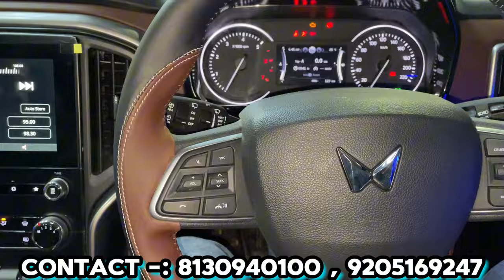Mahindra Scorpio N Base To Top Model Modified ✅ Scorpio N Z2 To Z8 Model ✅ Scorpio N Modified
SHOP DETAILS
Shree Om Car Accessories
• Address : Karol bagh, New Delhi, 110005

scorpio n
scorpio n z2
mahindra scorpio n price
mahindra scorpio n review
mahindra
mahindra scorpio
scorpio

Mahindra ScorpioN modified
Mahindra Scorpio N modifications
2023 Scorpion interior modifications
Mahindra Scorpio n z2 Model Modified Mahindra scorpio n z4 Model Modified Mahindra Scorpio n z6 Model Modified Mahindra Scorpion z8 Model Modified Mahindra scorpion z8LModel Modified
Mahindra Scorpio n Base Model Converted To Top Model
Mahindra Scorpio N seat cover
Scorpio N lover
seat cover for car Mahindra Scorpio 2023 best seat cover, best seat cover shop in karol bagh car seat covers,
- Scorpion sunroof leak ,car modification in Ask Ashu Premium suv scorpion touchscreen installation
Car modification Scorpion
Car Seat Cover Market
Cheapest Car Seat Cover Manufacturers Karol Bagh